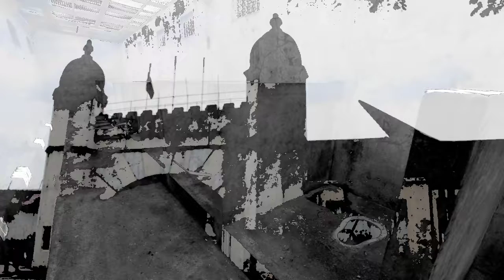HAUNTED PLACES IN MALAYSIA: Top 7 Scary Places to Be SCARED | The Strange World